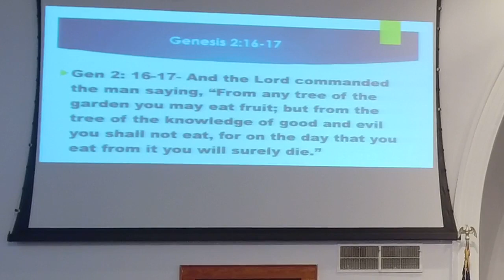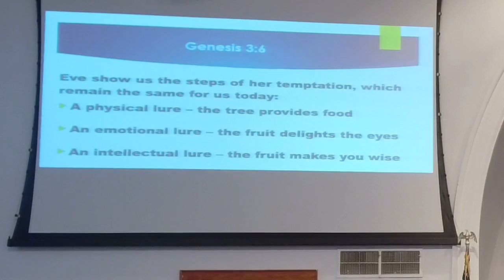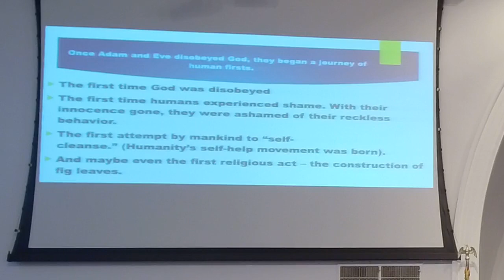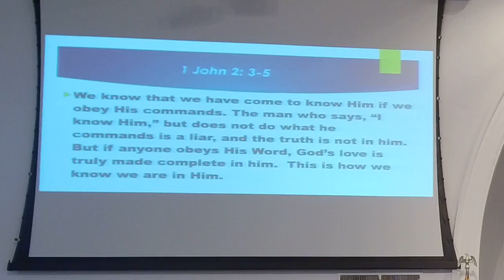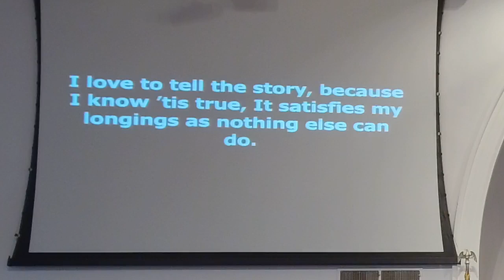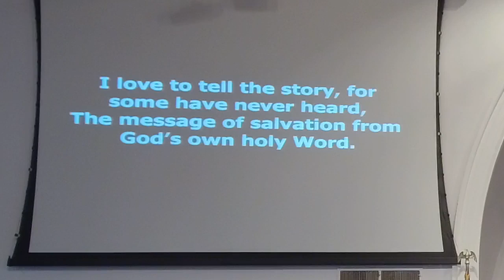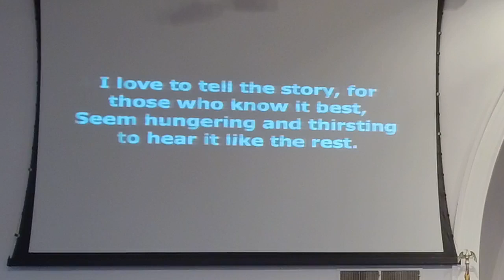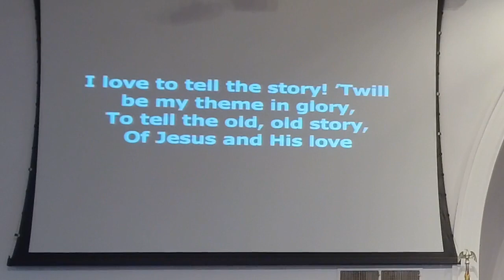Worship 6 27